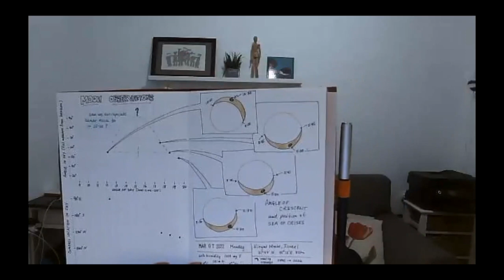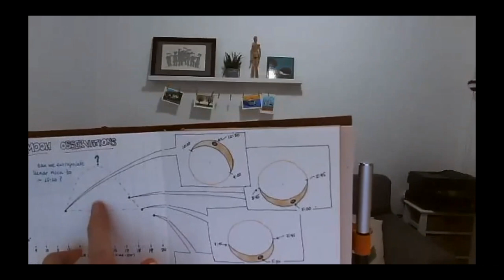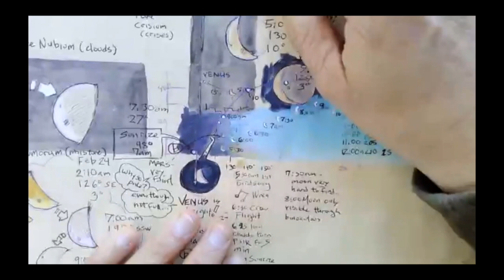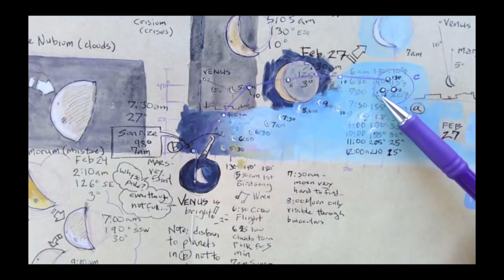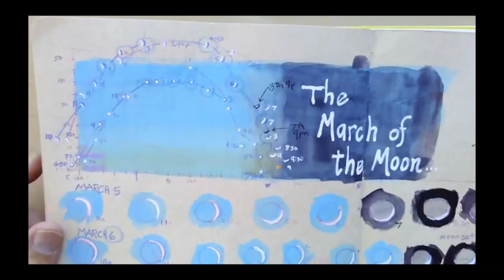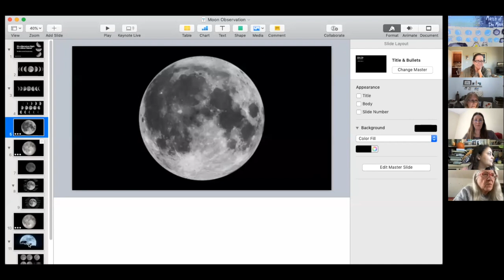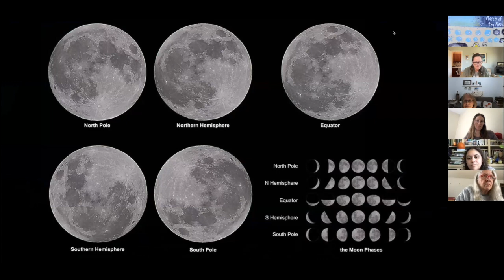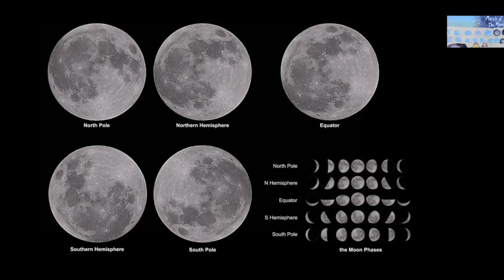Moon Party March 2022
Join the Nature Journal Club as we share our notes about moon observations from the last few days and learn how our different latitudes change our views of the moon!